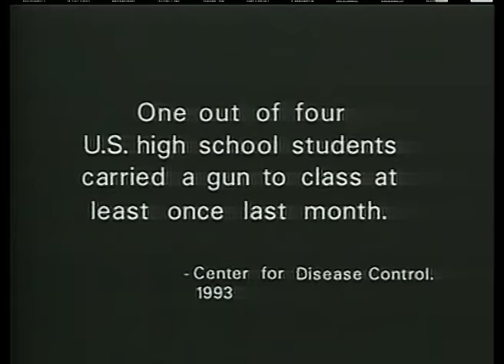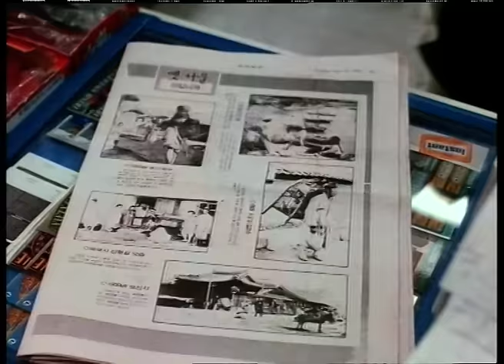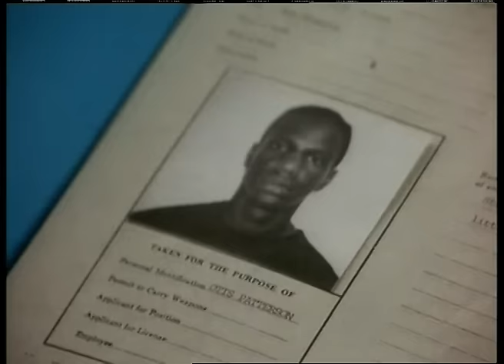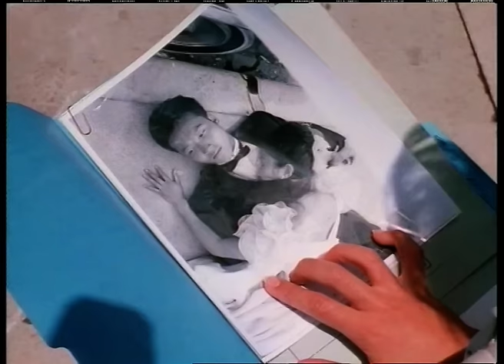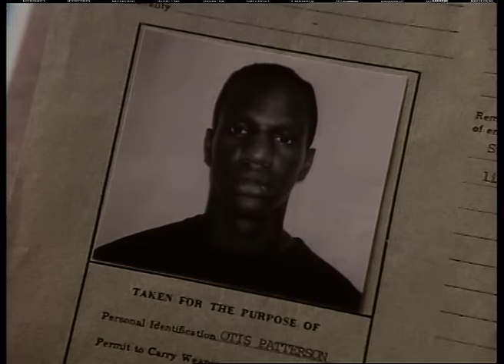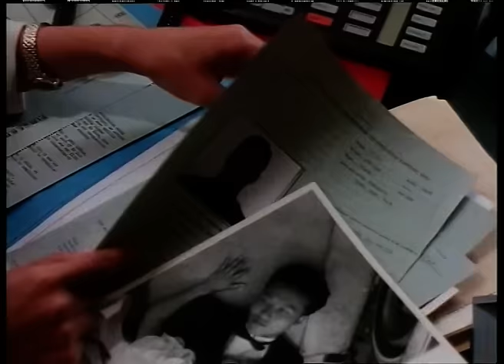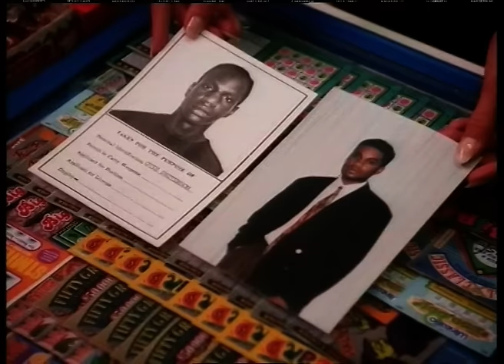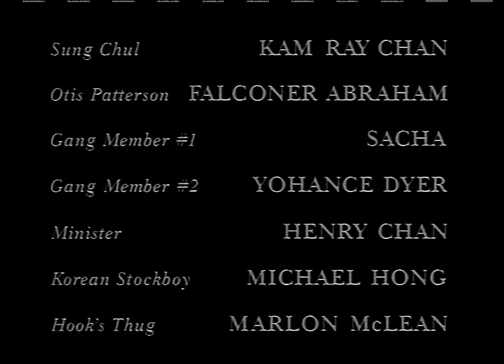Blood Brothers, La loi de la rue 🕶 - Film Complet en Français (Policier, Crime) 1993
Les Blood Brothers vont devoir faire la loi dans la rue 😎

►SYNOPSIS
Frères de sang - Alors qu'il atteint sa majorité dans le centre-ville, Darryl Crawford, un jeune Afro-Américain, est témoin d'un meurtre lié à un gang et est horrifié de découvrir que son frère aîné bien-aimé Sly est l'un des coupables. Darryl se débat avec sa conscience pour dénoncer Sly, mais cette crainte devient secondaire lorsque les autres membres du gang se rapprochent des deux frères et menacent leur vie.

►ACTEURS
Mia Korf
Clark Johnson
Richard Chevolleau
Richard Yearwood
Amir Williams

►RÉALISATEUR
Bruce Pittman